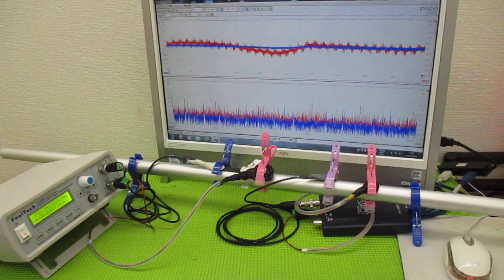超音波制御技術 ultrasonic-labo